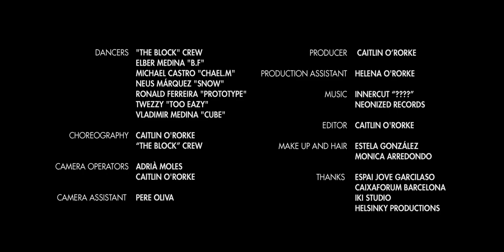RAW // InnerCut "????"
AWARDS / PREMIOS / OFFICIAL SELECTIONS / SELECCIONES OFICIALES:
* Dare To Dance In Public Film Festival 2016 "Best Interface of Dance & Camera" (Cultural Weekly L.A)
* Dare To Dance In Public Film Festival 2016 "Audience Choice Award" (Cultural Weekly Los Angeles)

DESCRIPTION

RAW : "Pure. In a natural state, not treated by manufacturing or other processes. Powerfully impressive".

The Block Dance Crew is a group of young people who began self-taught dancing in the streets of Barcelona, each one with their own style.

One year ago, Barcelona's Espai Jove Garcilaso (City Council Civic Center), gave them a room in which to practice. And since this point they have been developing, teaching one another.

Dance has given them an outlet to express themselves, but most importantly, it has brought them together, allowed them to find and support each other as a multicultural group.

In this audiovisual piece he represents the beginning of a creation of an energy and so he transmits it to the rest of the group, and then from one to the other across the architectonic space of CaixaForum.

The raw dancers draw on a “white canvas” with their energy and movements. They get out the street to transmit their natural force, to demonstrate how they express and who they are, raw pure.

RAW: "Puro. "En bruto", en estado natural, no procesado, modificado o entrenado. Impresionante por su fuerza natural".

The Block Dance Crew es un grupo de jóvenes que empezaron bailando de forma autodidacta en las calles de Barcelona, cada uno con su estilo propio.

Hace un año, el Espai Jove Garcilaso de Barcelona, junto con el Ajuntament de Barcelona, les cedió una sala en la que poder practicar, y desde entonces han ido evolucionando, enseñándose el uno al otro.

El baile les ha servido para poder expresarse pero, lo más importante, para poder reunirse, encontrarse y apoyarse cómo grupo multicultural.

Ronald es el representante del grupo, el punto de unión entre todos, es por ello que en ésta pieza audiovisual, representa el inicio de creación de una energía que se transmitirá de uno a otro a través del espacio arquitectónico de CaixaForum Barcelona.

Los bailarines en bruto dibujan con su energía movimientos en un lienzo en blanco, salen a la calle para transmitir su impresionante fuerza natural, para mostrarse tal y como son, para mostrarse puramente RAW.

RAW: "Pur. "En brut", en estat natural, no processat, modificat o entrenat. Impressionant per la seva força natural".

The Block Dance Crew és un grup de joves que varen començar a ballar de forma autodidàctica als carrers de Barcelona, cadascú amb el seu estil propi. Fa un any, l’Espai Jove Garcilaso de Barcelona els va cedir una sala per poder practicar, i des de llavors han anat evolucionant, ensenyant-se l’un a l’altre.
El ball els ha servit per poder expressant-se però, el més important, per poder reunir-se, trobar-se i donar-se suport com a grup multicultural.

En Ronald és el representant del grup, el punt d’unió entre tots; és per això que en aquest videoclip, representa l’inici d’una energia que es transmetran d’un a l’altre a través del magnífic espai arquitectònic del CaixaForum Barcelona.

Els ballarins en brut dibuixen amb la seva energia i la de la música moviments en un llenç en blanc; surten al carrer per transmetre la seva impressionant força natural, per mostrar-se tal com són, purament RAW.

CREDITS

Dancers are The Block Dance Crew: Elber Medina "B.F", Michael Castro "Chael.m", Neus Márquez "Snow", Ronald Ferreira "Prototype", Twezzy "Too Eazy", Vladimir Medina "Cube".

Choreography: The Block Dance Crew, Caitlin O'Rorke.

Camera operators: Adrià Moles, Caitlin O'Rorke.

Camera assistant: Pere Oliva.

Production assistant: Helena O'Rorke.

Special thanks: Espai Jove Garcilaso, CaixaForum Barcelona, IKI Studio, Helsinkipro.